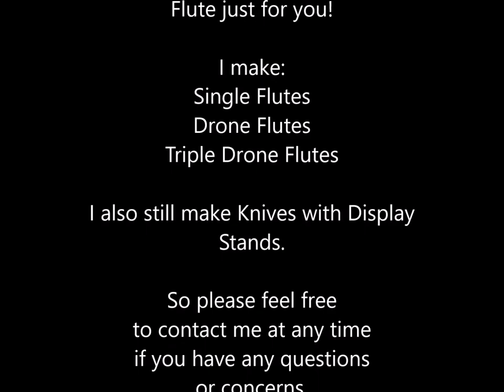Paul Neal Flute KEY OF LOW G 432hz - NUMBER 520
I HANDMADE THIS NATIVE AMERICAN STYLE FLUTE IN THE KEY OF LOW G 432hz.  IT IS HANDMADE FROM  RAINBOW POPLAR AND BLACK WALNUT AND REDWOOD LACE BURL AND MAPLE . IT IS NUMBER 520

YOU CAN FIND MY FLUTES FOR SELL ON eBay.com